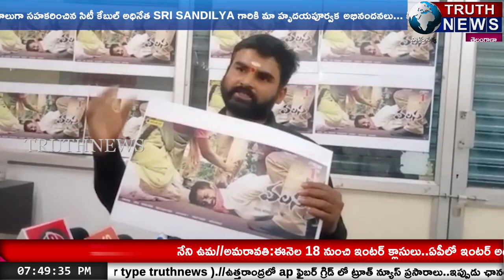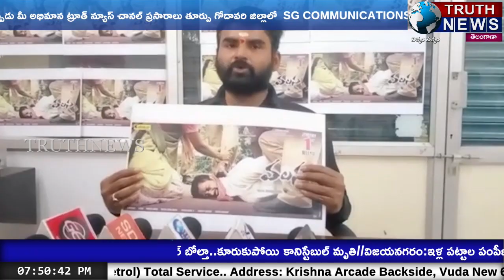రేపు ప్రపంచ వ్యాప్తంగా విడుదల అవుతున్న "వలస"చిత్రం...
@truthnewstelugu కరోనా మహమ్మారి వల్ల ఎంతోమంది వలస కార్మికులు రోడ్డున పడిన విషయం అందరికీ తెలిసిందే, వలస కార్మికులు మీద తీసిన చిత్రమే "వలస" రేపు ప్రపంచ వ్యాప్తంగా రిలీజ్ అవుతున్న సందర్భంగా చిత్రం లో నటించిన హీరో చదరం తులసీరామ్ మాట్లాడుతూ రెండు తెలుగు రాష్ట్రాల ప్రజలందరు అదరించాలని కోరారు. అలాగే ఇలాంటి మహోన్నతమైన ప్రయత్నాన్ని ప్రజలను ముందుకు తీసుకొని వస్తున్న నంది అవార్డు గ్రహీత పి.సునీల్ కుమార్ రెడ్డి గారికి ప్రత్యేక ధన్యవాదాలు తెలియజేశారు .కళాకార్ ప్రొడక్షన్స్ శ్రావ్య ఫిలింస్ బ్యానర్ పై నిర్మించిన వలస చిత్రం రేపు ప్రపంచ వ్యాప్తంగా థియేటర్స్ ,అమెజాన్ ప్రైమ్ లో రిలీజ్ అవుతున్న సందర్భంగా ప్రజలందరు ఈ చిత్రాన్ని చూడాలని కోరారు. ఈ చిత్రాన్ని ఒక సినిమాలా కాకుండా ప్రతి భారతీయుడు ఒక రెస్పాన్సిబిలిటీ గా ఈ చిత్రాన్ని చూడాలని కోరారు...